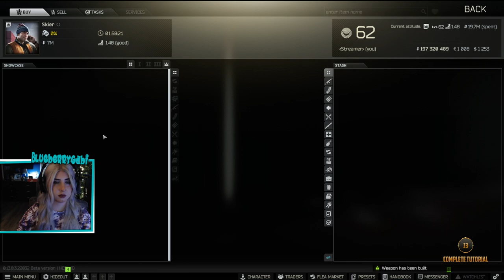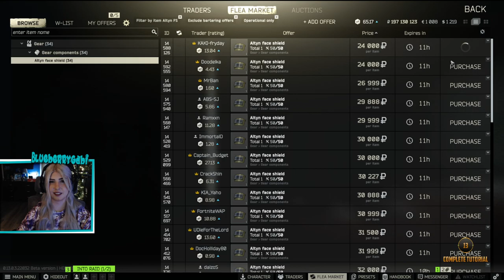8Lvl 62 Bitcoin is 259k？!？! @skyaffe 🔥200 mil❤️󠀂🔥 Kappa ✅ !goal